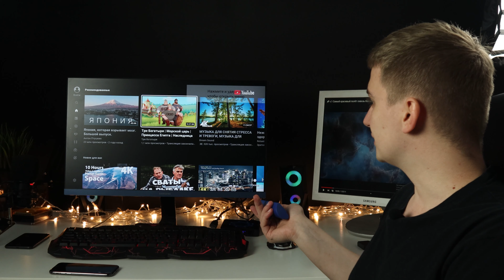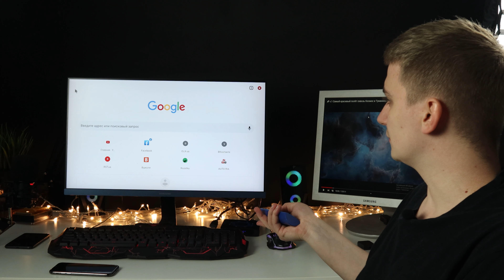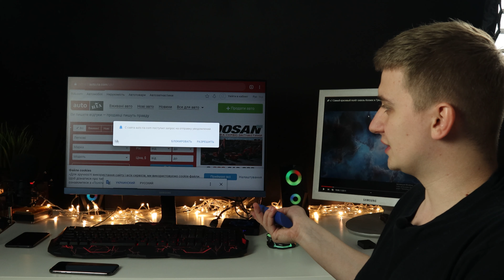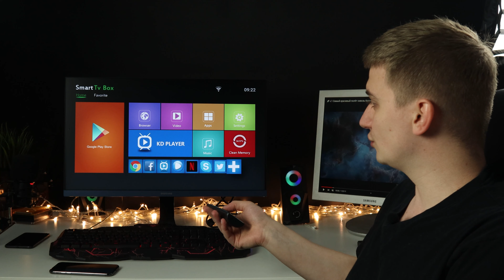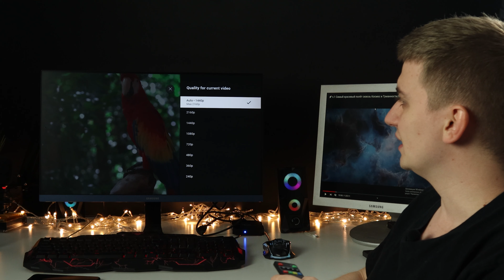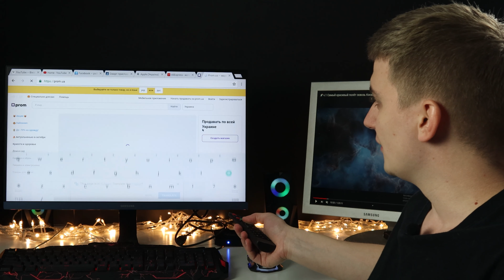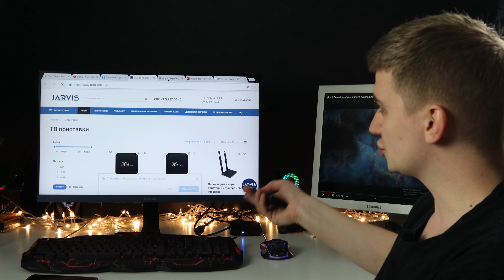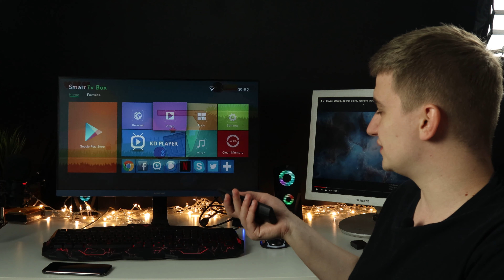Сравнение дорогой и дешевой андроид приставок X96 Mini и X96Q Max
Пульт-аэромышь HQ G20S (с гироскопом) HM179